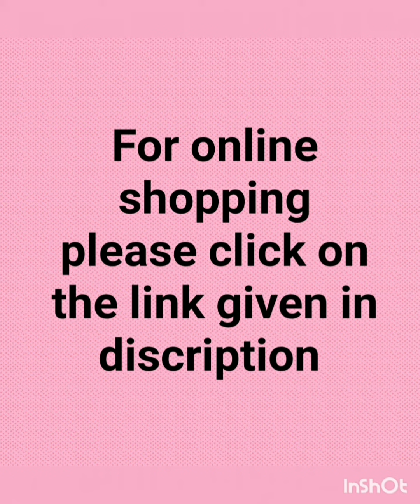6 Blades Portable Blender Electric Blender USB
US $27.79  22%OFF | 400ml 6 Blades Mini Portable USB Rechargeable Electric Fruit Juicer Smoothie Maker Blender Machine Food Juicing Cup Bottle

US $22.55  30%OFF | XIAOMI MIJIA Blender Electric Kitchen Mixer Juicer Fruit Cup Small Portable mini Food Processor 45 seconds quick Juicing

US $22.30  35%OFF | 550ml Portable Juicer Mixer Mini Fruit Cup Small Blenders Kitchen DIY Food Processor USB Charging 30 Seconds Quick Juicing

US $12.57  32%OFF | Electric Juicer 400mL Portable USB Rechargeable Smoothie Blender Machine Mixer Mini Juice Maker Fast Food Processor Mobile Mixer

Related Items

US $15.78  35%OFF | 350ml Mini Portable Electric Fruit Juicer USB Rechargeable Smoothie Maker Blender Machine Sports Bottle Juicing Cup

US $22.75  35%OFF | Portable Blender Mixer Food Processor Electric Juicer Machine Automatic Blender Bottle Smoothie Mini Food Cup Juice Blenders